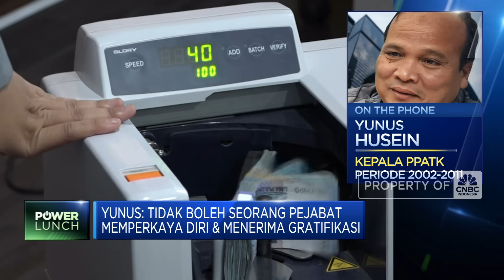Jokowi Singgung Soal Nasib RUU Perampasan Aset, Apa Yang Mengganjal?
Presiden Joko Widodo meminta Rancangan Undang-Undang Perampasan Aset Tindak Pidana (RUU PATP) segera diselesaikan Dewan Perwakilan Rakyat (DPR) RI.

Sebelumnya, pemerintah telah mengusulkan RUU Perampasan Aset ini ke DPR sejak 2012 yang berasal dari usulan Pusat Pelaporan dan Analisis Transaksi Keuangan (PPATK) melakukan kajian sejak 2008.

Kepala PPATK Periode 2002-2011, Yunus Husein menyebutkan usulan RUU PATP maupun Rancangan Undang-Undang tentang Pembatasan Transaksi Uang Kartal (RUU PTUK) yang mengatur transaksi di atas Rp 100 juta harus melalui sistem perbankan telah berhasil dilaksanakan negara-negara di Eropa seperti Inggris, Australia hingga Belgia.

RUU PATP ini digunakan untuk mengejar aset hasil tindak pidana agar kembali ke negara sementara RUU PTUK dimaksudkan untuk mencegah tindak pidana asal dari tindak pidana pencucian uang (TPPU).

Seperti apa urgensi RUU PATP dan RUU PTUK? bagaimana dampaknya ke upaya menekan korupsi? Selengkapnya simak dialog Anneke Wijaya dengan Kepala PPATK Periode 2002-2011, Yunus Husein  dalam Power Lunch, CNBC Indonesia (Jum’at, 30/08/2024)